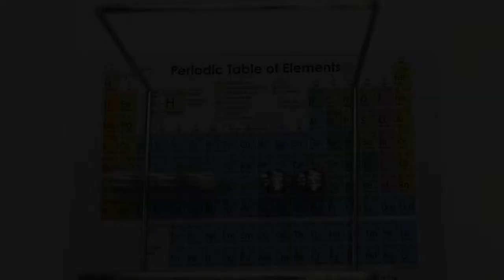Metal Frame Newtons Cradle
It is our mission at xUmp.com to provide excellent quality, highly educational products that promote the comprehension of science.